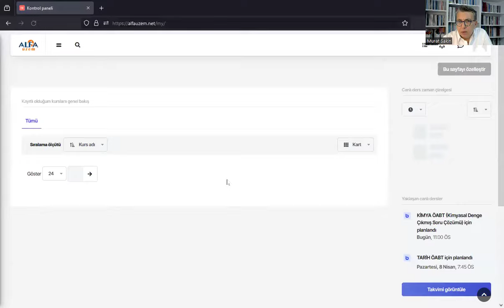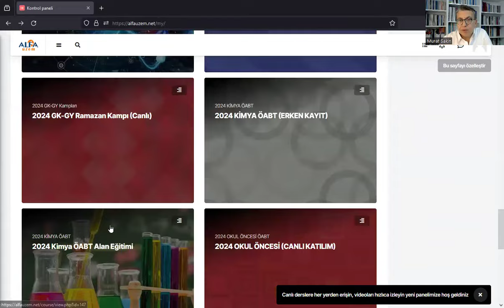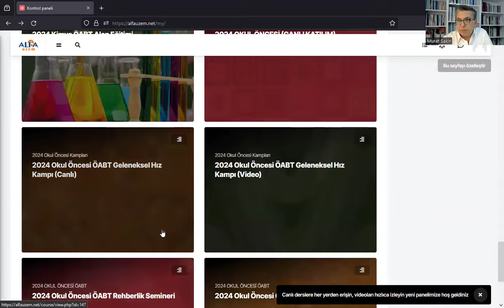TÜRKÇE KAMP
DEĞERLİ ÖĞRETMENLERİM MERHABA
TÜRKÇE DRT TEMEL BECERİ ALAN EĞİTİMİ KAMPI VE EĞİTİM BİLİMLERİ KAMPINA AŞAĞIDAKİ LİNKLERDEN KATILABİLİRSİNİZ
PAKETİNİZİ SATIN ALIRKEN
yüzdeotuzindirim